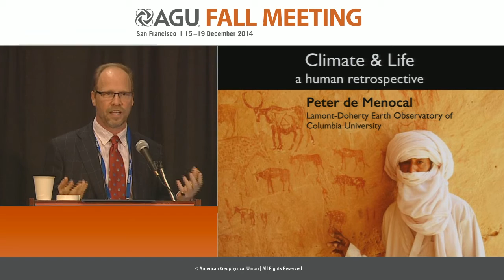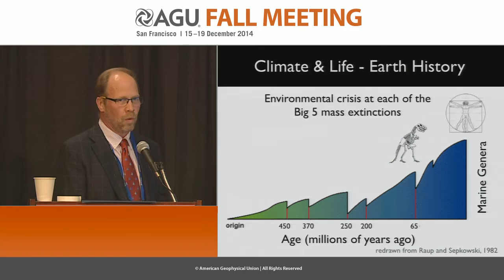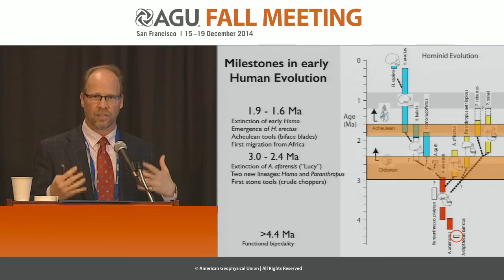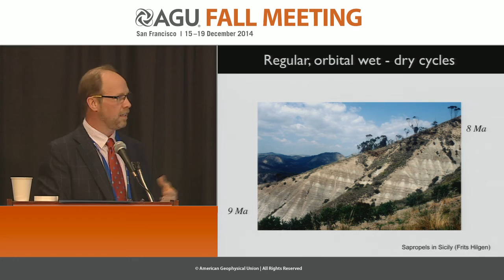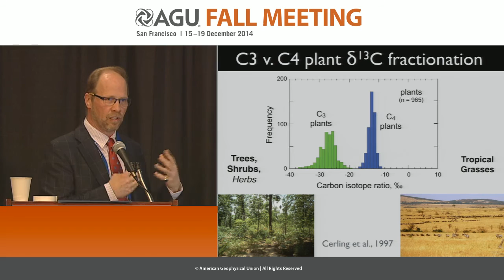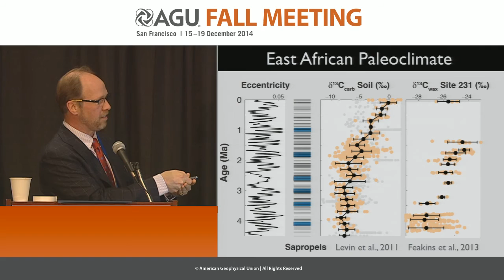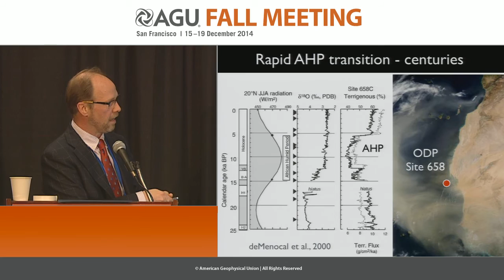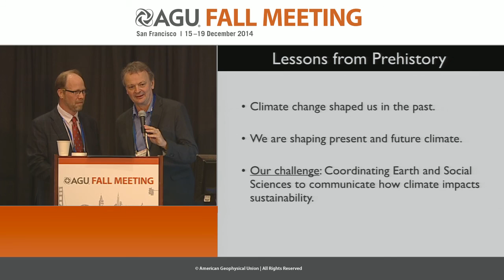Climate and Life: A Human Retrospective.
2014 Fall Meeting

Section: Paleoceanography and Paleoclimatology

Session: Emiliani Lecture

Title: Climate and Life: A Human Retrospective.

Authors:
deMenocal, P  B, Lamont-Doherty Earth Obs, Palisades, NY, United States